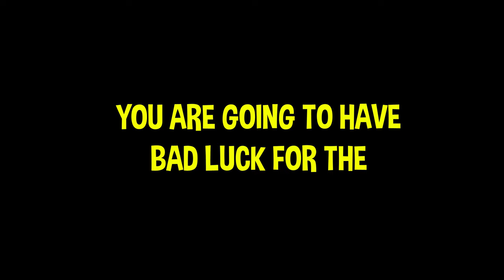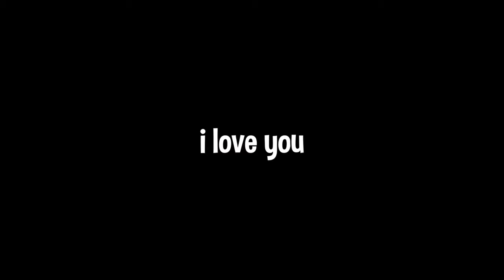we hit an INSANE TRICKSHOT PLAYING with Fe4RLess!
💯Team Parallel

IGN - parallel dхtr

In this video, Symz, Sumner, Fe4RLess, and myself played Fortnite squads and Sumner hit a Trickshot. This Fortnite video is really cool and we had a ton of fun.

Fortnite moments Fortnite memes fortnite montage fortnite sniping fortnite battle royale fortnite edit fortnite battle royale montage fortnite highlights fortnite clips